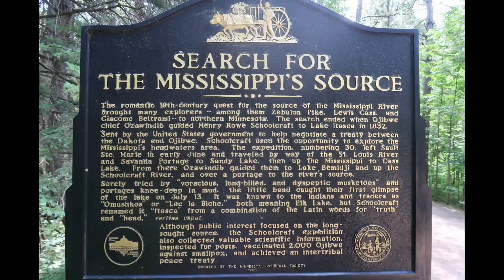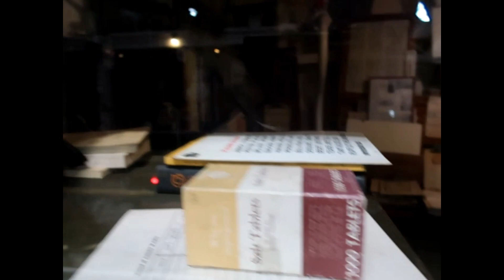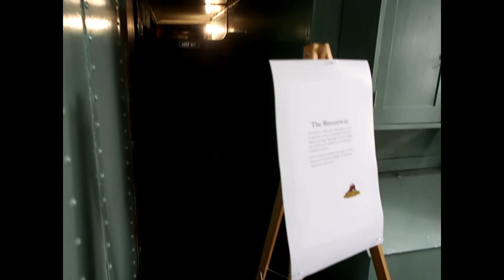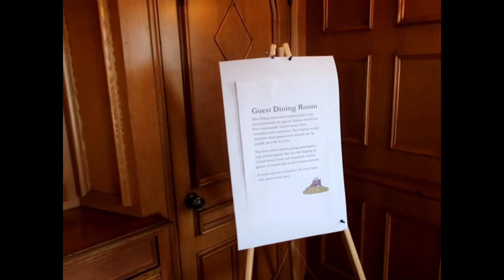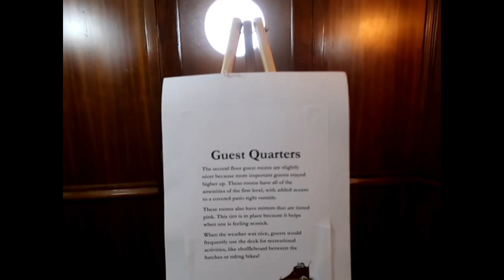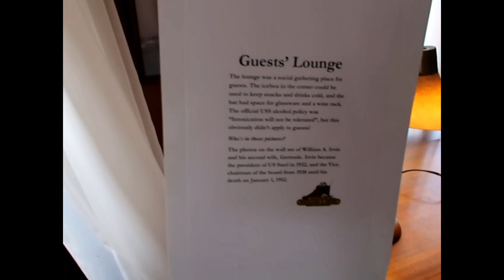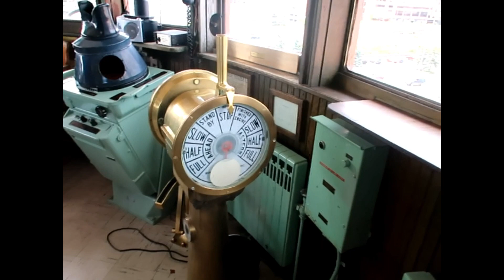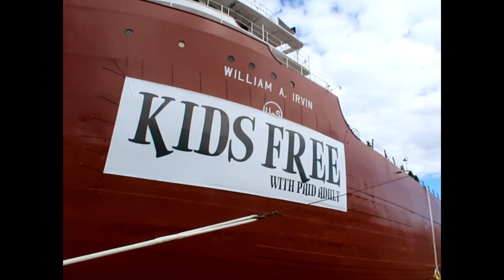Duluth Minnesota Ore Boat Museum William A Irvin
We tour a retired ore boat in Duluth MN that was once US Steels Flagship. Although a really big ship, the boat was retired and converted to a museum because the newer boats are much bigger and can self load and unload more ore faster! She still is impressive! Beth has a personnel connection to Duluth and ore boats, Beth's dad was a Helmsman in the summer while he attended college in the fall and winter In addition her aunt Hjordis was a cook on board an ore boat. Beth also still has relatives in Minnesota.

Here are some links to interesting articles for more info on William A. Irwin
Duluth in general, and a nice article about "Lakers"

Who was William A. Irwin William Irwin?